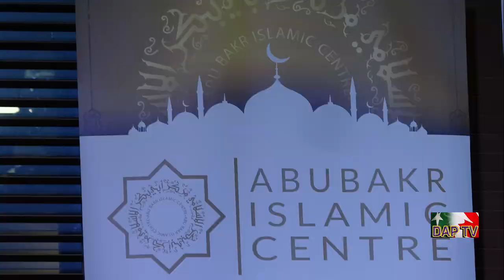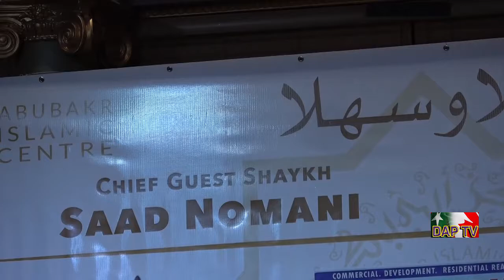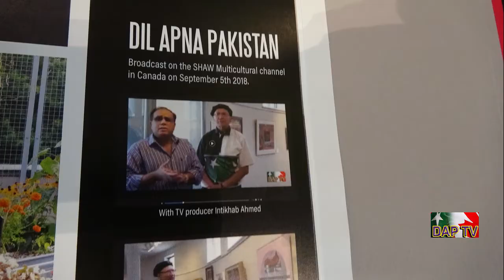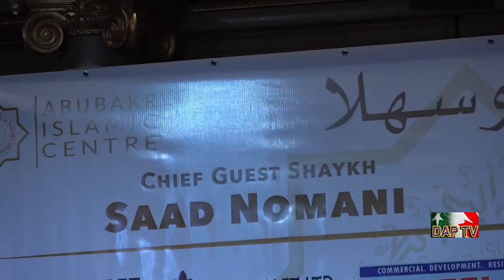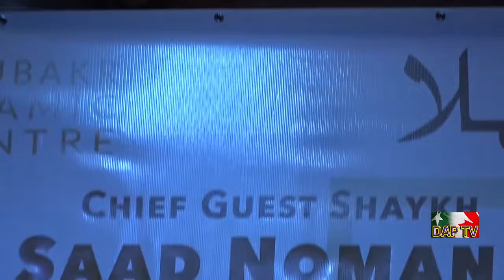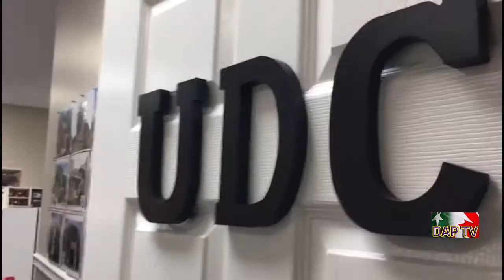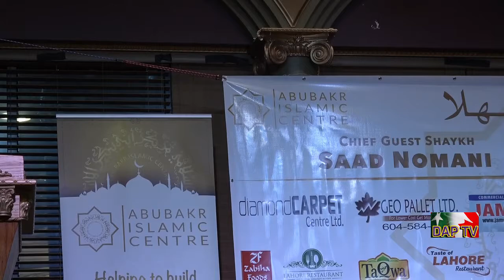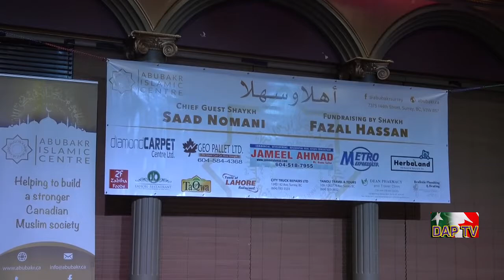Dil Apna Pakistan DAPTV Qari Saad Naumani Quran Recitation at Abubakar Islamic Center.